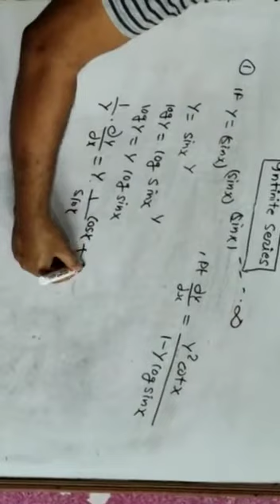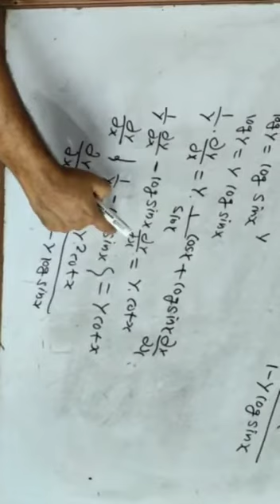Class 12 Infinite Series Differentiation(English Medium)Part:002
Video from GANIT KENDRA